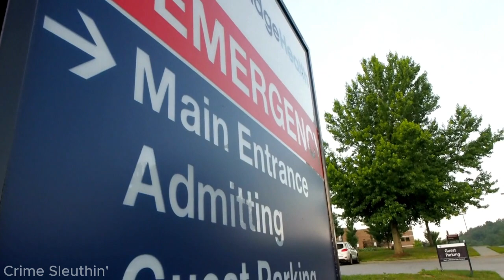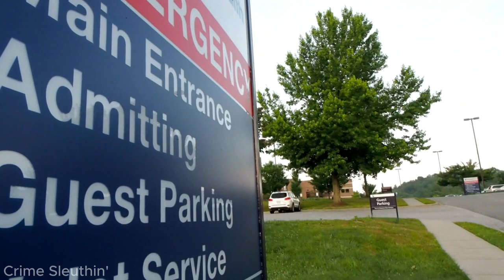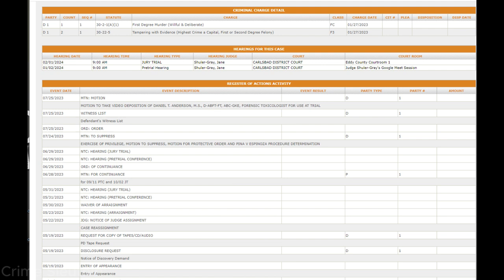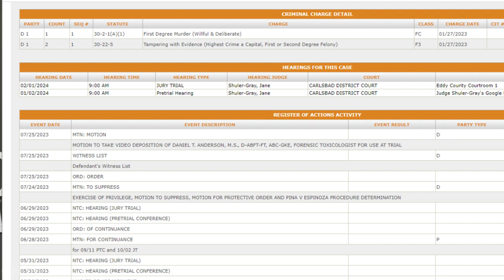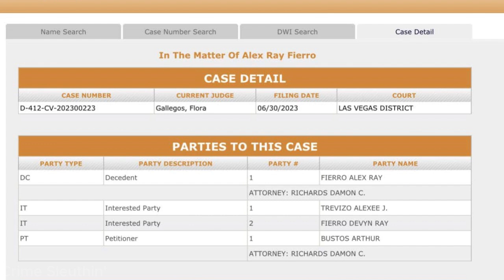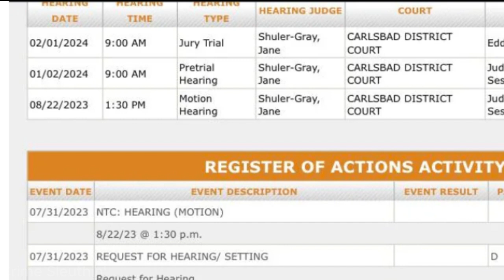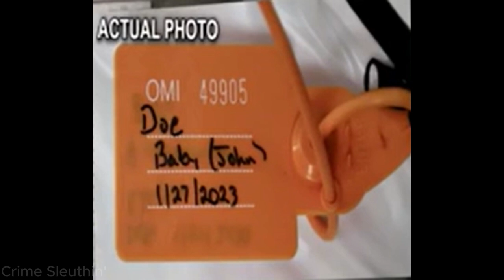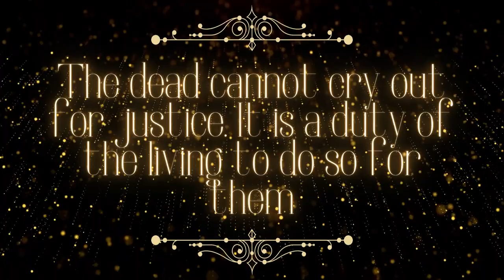The Case of BABY ALEX & The Timeline of Alexee Trevizo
▬▬▬▬▬▬▬▬▬ஜ۩☆۩ஜ▬▬▬▬▬▬▬▬▬
💥THANKS FOR BEING HERE CRIME SLEUTHERS💥 ▬▬▬▬▬▬▬▬▬ஜ۩☆۩ஜ▬▬▬▬▬▬▬▬▬
~ Crime Sleuthin'

Sleuthin' out the truth and takin' names! ⚖️